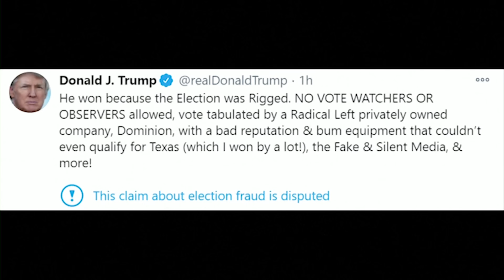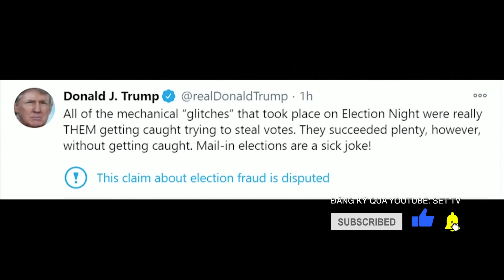Cộng Hòa dần dần thừa nhận Biden là tổng thống kế tiếp | SETTV